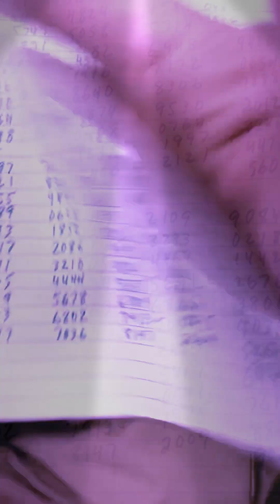North Carolina had a 🏆